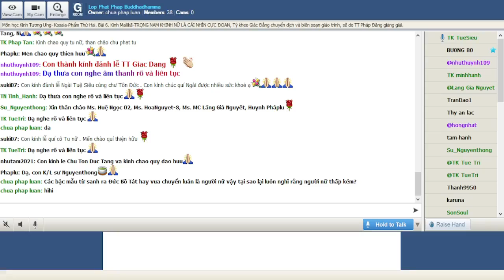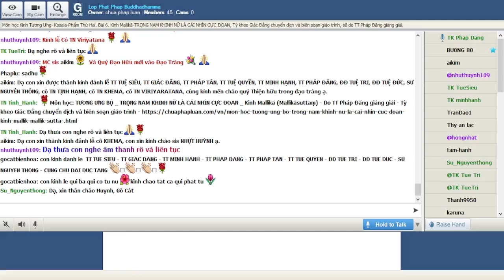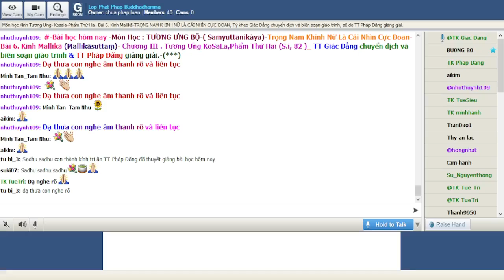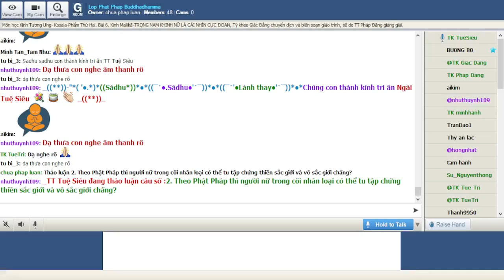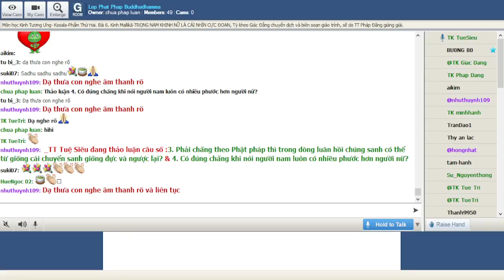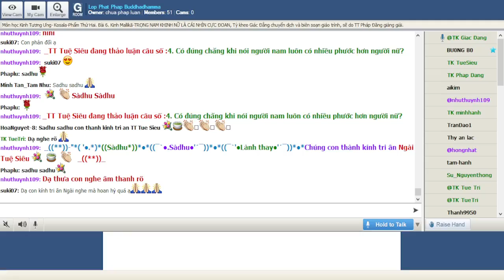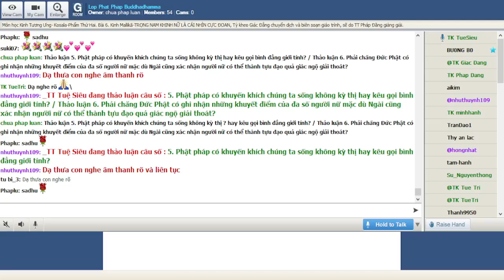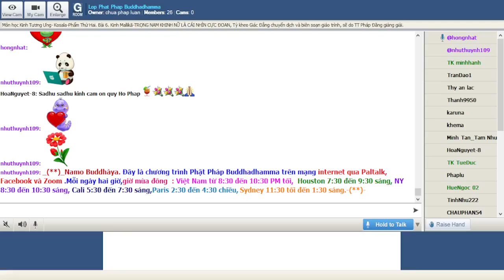05-01-2022. GIÁO TRÌNH TƯƠNG ƯNG BỘ (SAMYUTTANIKÀYA) _Lop Phat Phap Buddhadhamma.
Lop Phat Phap Buddhadhamma Thứ Tư Jan 05-2022.Giáo Trình KINH TƯƠNG ƯNG – SAṂYUTTANIKĀYA -(S.i,82) CHƯƠNG III. TƯƠNG ƯNG KOSALA, PHẨM THỨ HAI. Bài 6. Kinh Mallikā (Mallikāsuttaṃ) -TRỌNG NAM KHINH NỮ LÀ CÁI NHÌN CỰC ĐOAN, Tỳ kheo Giác Đẳng chuyển dịch và biên soạn giáo trình, sẽ do TT Pháp Đăng giảng giải.